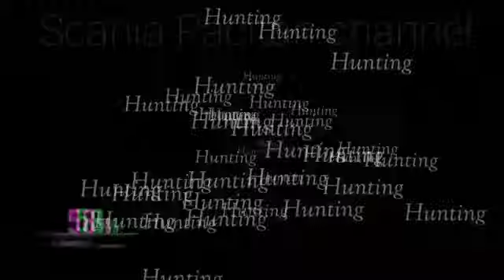Wajid di servis dulu || demi kenyamanan dan keselamatan penumpang || garasi bangak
kesibukan siang hari sebelum team Wonogiri datang,bus banyak yang servis di garasi bangak